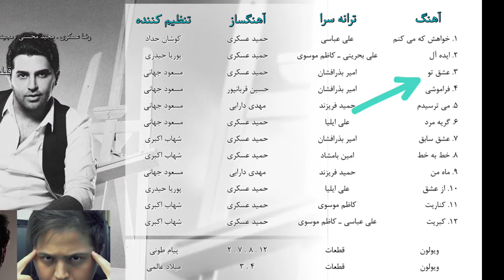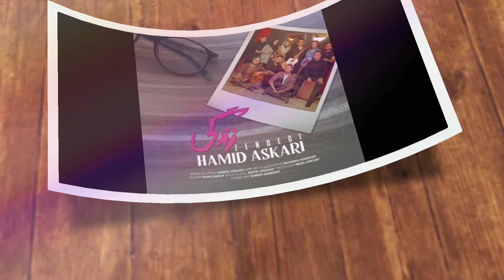تحلیل 10 تا از بهترین آهنگ های حمید عسکری (قسمت دوم) || Top 10 Hamid Askari songs (part2)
سلام و درود به همه مخاطبان عزیزمون
امیدواریم از قسمت اول تحلیل 10 آهنگ تا از بهترین آهنگ های حمید عسکری خوشتون اومده باشه
در این قسمت به آهنگ های شاد و ریتمیک حمید عسکری می پردازیم
اگه از طرفداران حمید عسکری هستید حتما این ویدیو رو ببینید
اگه هنوز قسمت اول این تحلیل رو ندید لینکش اینه:
امیدواریم که لذت ببرید
و حتما ویدیو رو لایک کنید

اگه هنوز کانال ما رو سابسکرایب نکردید همین الان وقتشه که سابسکرایب کنید
کلی ویدیوی تحلیلی دیگه تو راهه که توصیه می کنم از دستش ندید

ما رو در اینستاگرام و تلگرام دنبال کنید : @radiomusigah

Hi friends
In this video we are going to review top 10 Hamid Askari songs